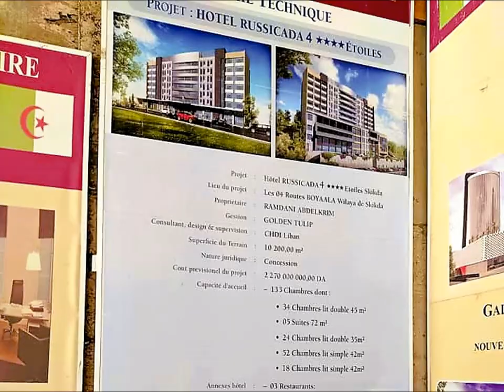💪شاهدوا اشغال فندق ضخم في سكيكدة 💪NEW RUSSICADA HOTEL IN SKIKDA💪